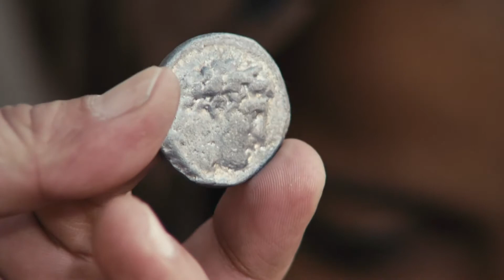LUMO GOSPEL OF LUKE CHAPTER 20:20-21:4 - ITALIAN